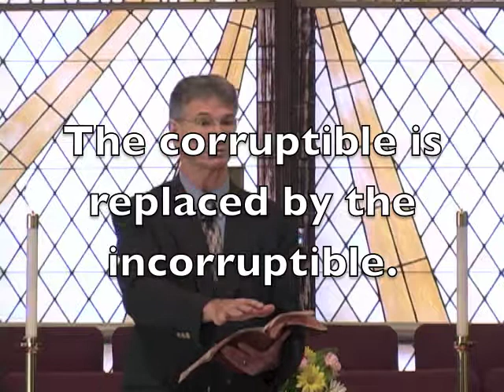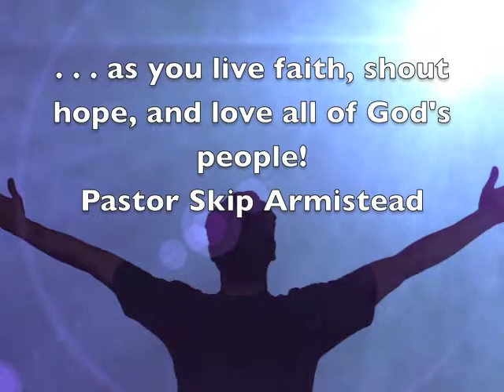“Need a Second Healing Touch?” Hilldale United Methodist Church, July 18, 2010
Mark 8:22-25 - Pastor Skip Armistead teaches about the many different ways God provides healing.